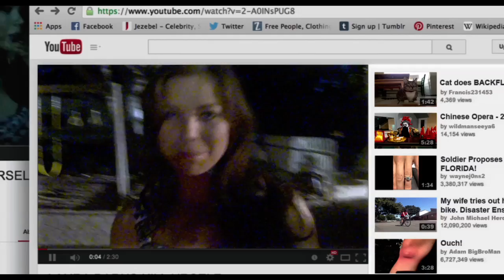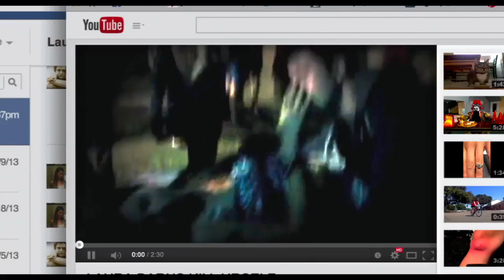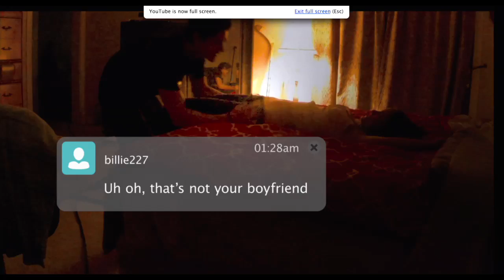Unfriended official movie trailer (2015) Horror, Thriller Film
Attend free movie screenings @txtMovieClub | RSVP now to upcoming special advance movie screenings in your area

A group of online chat room friends find themselves haunted by a mysterious, supernatural force using the account of their dead friend.

About txtMovieClub
Learn how to attend free advance movie screenings, read honest movie reviews from real members, watch celebrity interviews and features, and share passes and rsvp codes for movie screenings in your area - all at txtMovieClub.com. Membership is free, sign up now